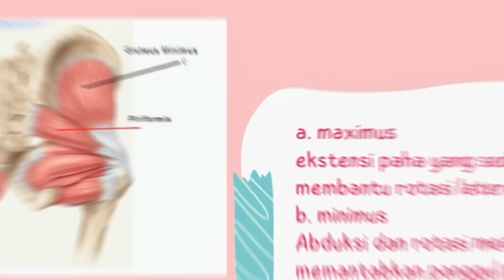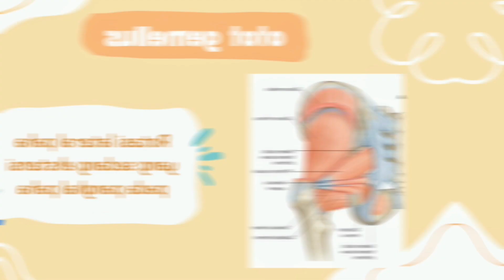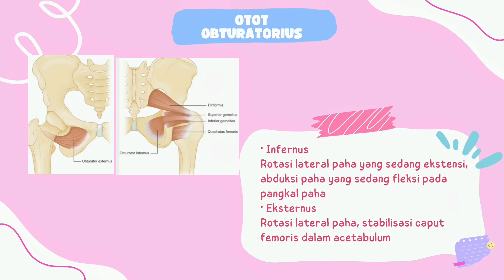Nama otot dan fungsi pada Hip A 007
Halo! Nama saya Annesti Kartika Gloria dari D3 Fisioterapi Kelas 1-A dengan Nim P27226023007.

Ini adalah tugas Teknologi Informasi, tentang pembuatan video yang berjudul “Nama otot dan fungsi pada Hip” yang dibimbing oleh Bapak Sugiono, Ftr., M. H

Pada vidio kali ini, saya menyebutkan otot-otot pada hip beserta fungsinya.
Ada 5 otot yang dibahas, yaitu:
- Otot Iliacus
- Otot Gluteus
- Otot Perifesmis
- Otot Gemellus
- Otot Obturatorius
Untuk lebih lengkapnya, mari simak vidio diatas.